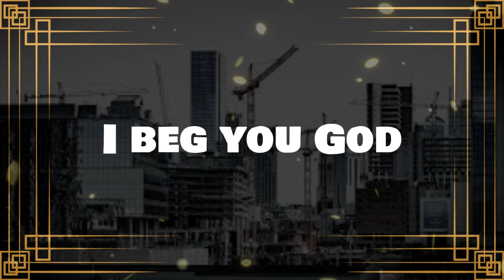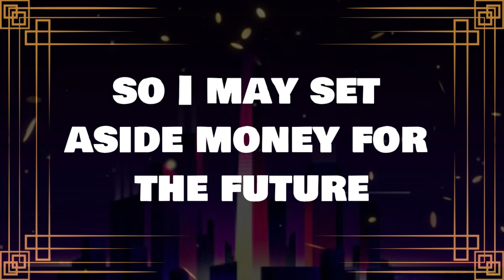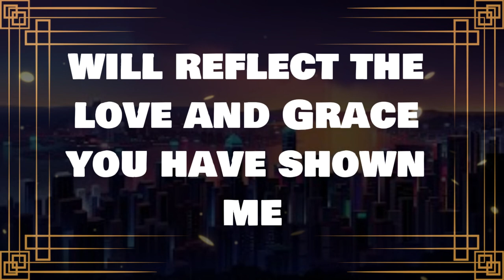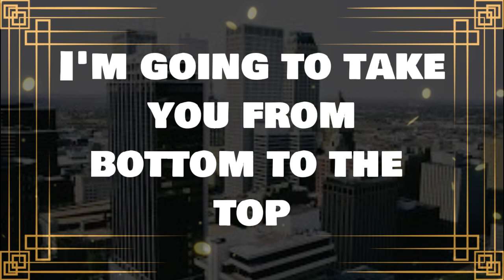💌God message: "THE LAST INVITATION"- You Won't Want To Miss This One..✝️ Angels Message 1111